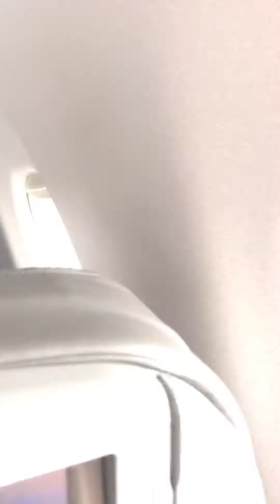Turbulência voo AZUL 8734 NVT/EZE 23/NOV/2018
Turbulence flight AZUL 8734 from NAVEGANTES-Brasil to BUENOS AIRES-Argentina